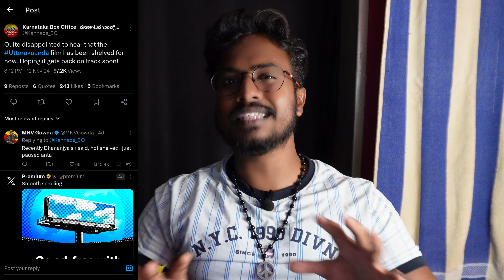Weeklyupdates Mahavatar Narasimha, Kantara 1, Max, Salaar 2, Thalapathy 69, Toxic, NTR 31, Pushpa 2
Hi Kannada namaskara

In this channel I will upload all language Movie information and movie trailer Breakdown BGM so please support to make videos thank you

All images, music, video, pictures shown in the video belongs to their.